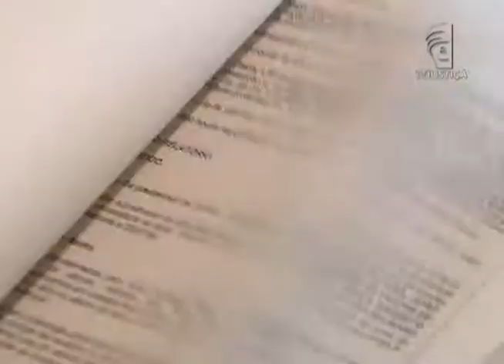Jornal da Justiça 2ª edição - Herdeiro não tem direito de preferência (15/04/16)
Ao julgar caso de fazenda em Beapiru, no Paraná, dividida entre irmãos, STJ decide que herdeiro não tem direito de preferência na venda de terreno que havia sido dividido, mesmo informalmente.